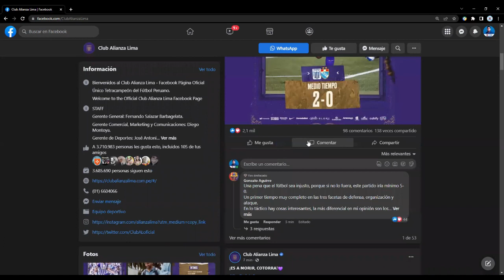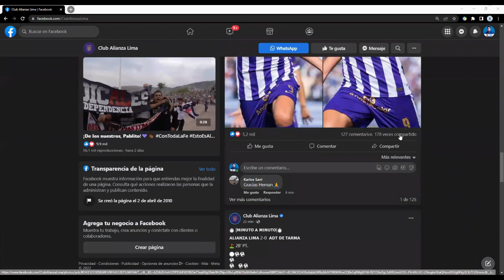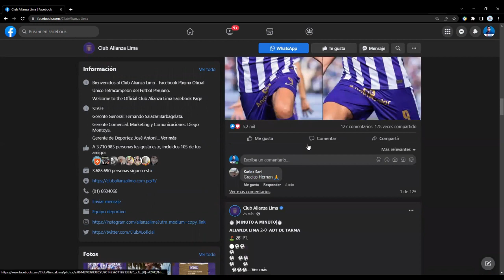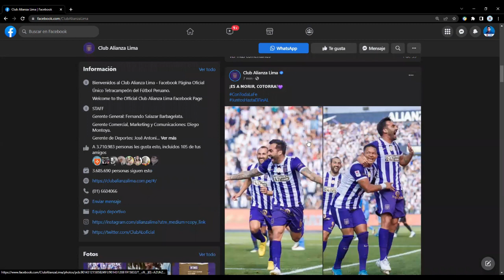*ULTIMO MINUTO ALIANZA CAMPEON* ALIANZA LIMA ES EL CAMPEON DEL CLAUSURA 2022 Y VA A LA FINAL DIRECTA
En este video te comparto lo ultimo sobre la victoria de alianza lima vs adt de tarma.